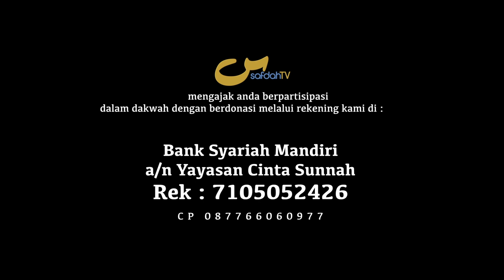Sujud - Bacaannya Dan Perbanyak Doa Dalam Sujud - Dauroh Sifat Shalat Nabi #18 - Ust Badru Salam, Lc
Prostration, Its Recitation, and Abundance of Supplication in Prostration

Sujud - Bacaannya Dan Perbanyak Doa Dalam Sujud - Dauroh Sifat Shalat Nabi - Babussalam #01 - 18 - Ust Badru Salam, Lc

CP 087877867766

Tim SafdahTV